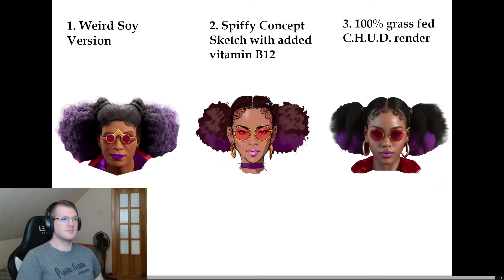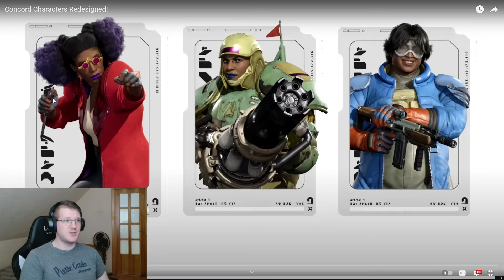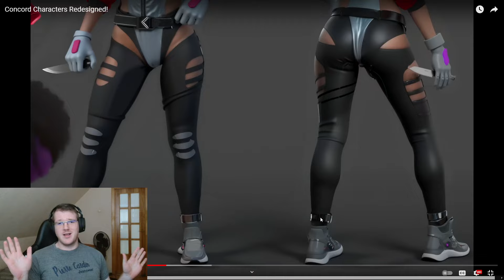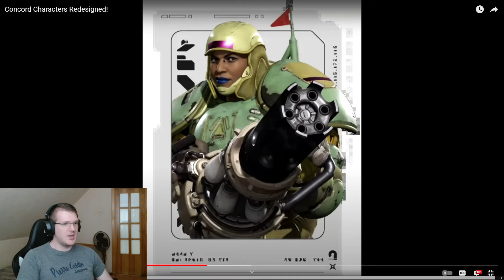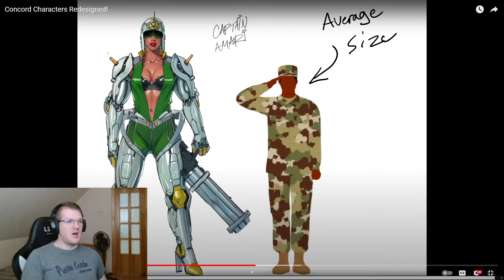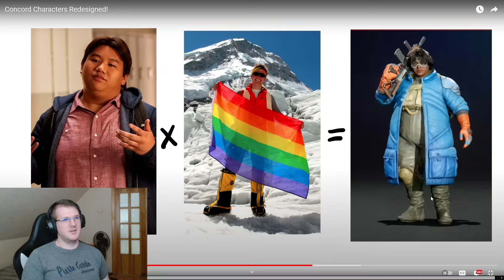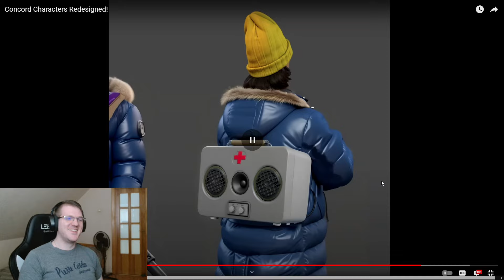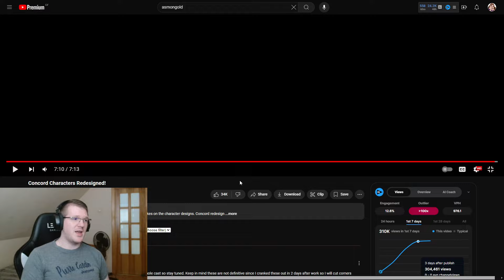Concord Proof Woke Ruins Everything